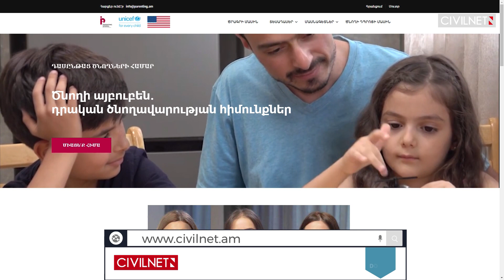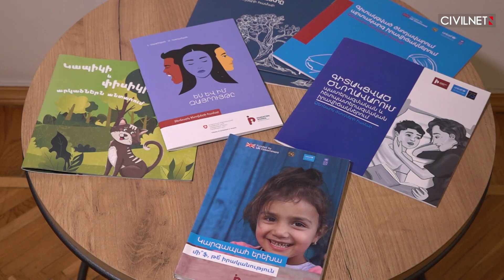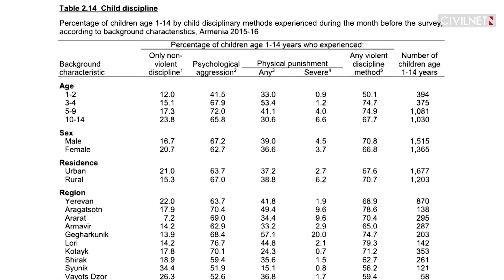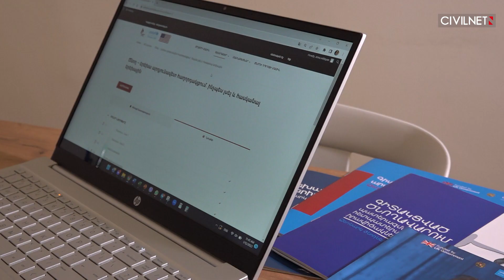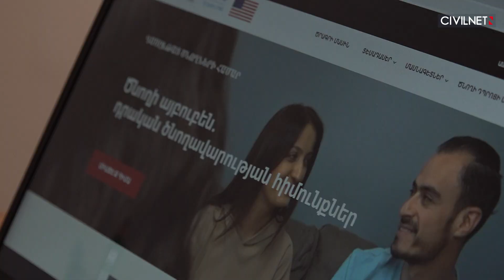Parent.am կայքը՝ այլընտրանք ծնողավարման արմատացած մոտեցումներին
«15 տարի առաջ երեխաներին հոգեբանի մոտ թաքուն էին բերում։ Երբ ուզում էիր անուն-ազգանուն գրանցել, ծնողները մերժում էին»,- ասում է «Ծնողի դպրոց» ծնողավարման, կրթական և հոգեբանական աջակցության կենտրոն» ՀԿ-ի ղեկավար Աննա Վելիցյանը։ Այսօր ծնողավարման միտումներն աստիճանաբար փոխվում են, իսկ 2022-ի հոկտեմբերից գործում է ծնողավարմանը վերաբերող առցանց ուսուցման առաջին հայալեզու հարթակը՝ Parent.am-ը։